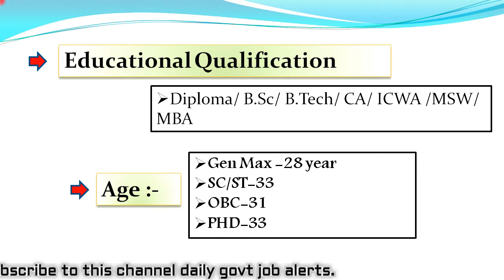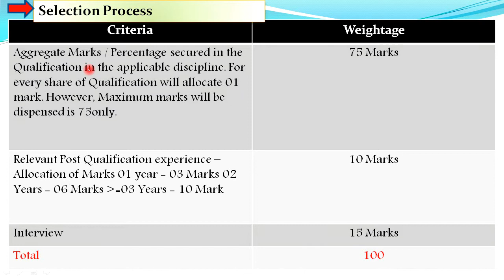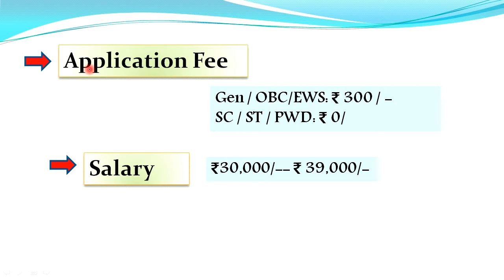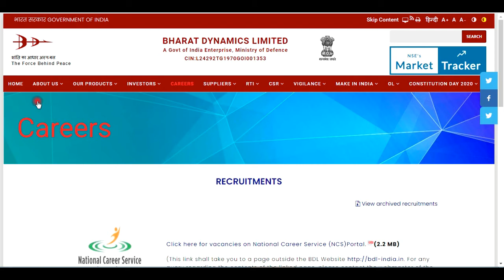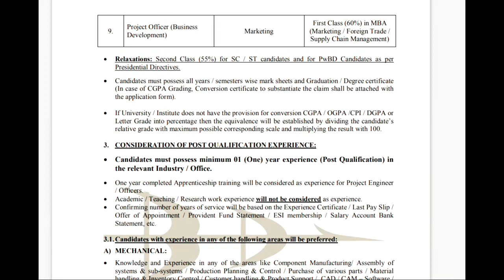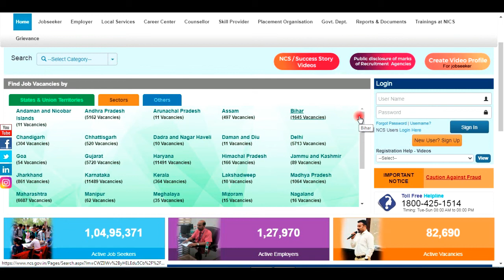BDL Recruitment 2021 | भारत डायनामिक्स लिमिटेड भर्ती 2021 | प्रोजेक्ट इंजीनियर/ ऑफिसर भर्ती 2021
BDL भर्ती: भारत डायनेमिक्स लिमिटेड (BDL) ने अपनी आधिकारिक वेबसाइट पर प्रोजेक्ट इंजीनियर और प्रोजेक्ट ऑफिसर की भर्ती के लिए आधिकारिक अधिसूचना जारी कर दी है | आप इस पोस्ट के लिए 12 मार्च से ऑनलाइन आवेदन कर सकते है|
ध्यानपूर्वक notification पढने के बाद अप्लाई करे |

project officer,project,technical officer,project engineer job,bel project engineer,sr. technical officer,project engineer job description,bdl project engineer recruitment,bdl project engineer recruitment 2021,sr. technical officer/fire safety officer,uco bank officer job for civil engineer,csir recruitment 2021 for 55 technical officers,csir ncl recruitment 2020 for 45 technical officers,civil services of india,master of science,government of india,barnett performance products

engineers,bel recruitment 2021 for engineers without gate,bel recruitment 2021 project engineer,siteengineer,engineering jobs,civil engineering,engineering job updates